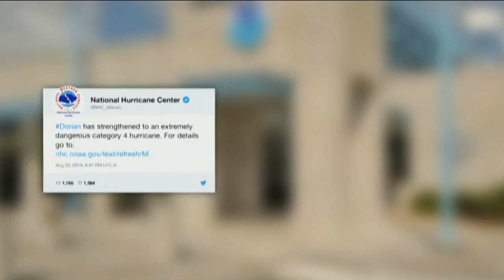Disaster Alert | Hurricane Dorian Strengthens To Category 4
Hurricane Dorian became a Category 4 storm as it continues its slow progress towards Florida as of Saturday.